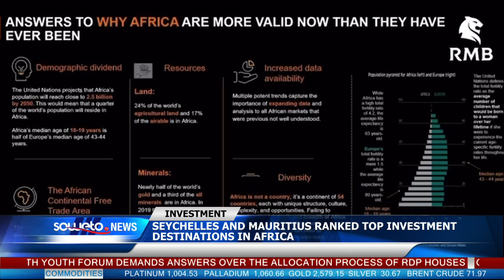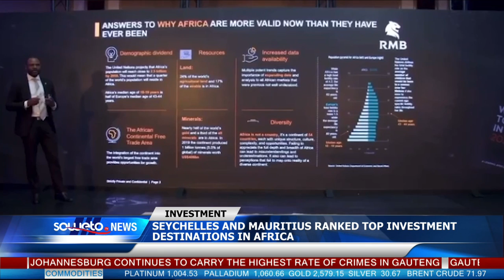SOWETO TV NEWS | SEYCHELLES AND MAURITIUS RANKED TOP INVESTMENT DESTINATIONS IN AFRICA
Seychelles and Mauritius have been ranked as the top investment destinations in Africa.